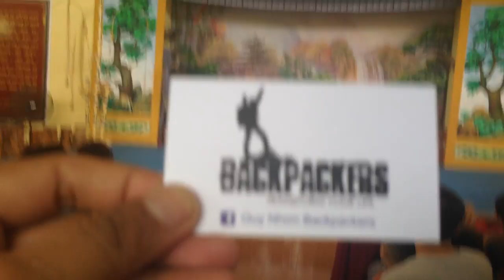Kỳ Co - Quy Nhơn - Maldives Việt Nam - 0961.337.447)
☀ Du Lịch Tại Quy Nhơn - Bình Định nghĩ ngay đến☀
Kỳ Co - Hòn Khô - Cù Lao Xanh  - Quy Nhơn Bình Định
-☆ Citytour, tour phú yên, tour những cái nhất ở Bình Định
-☆ Tour Dã Ngoại - Cắm Trại  - Câu Mực Đêm - Ngủ Đêm Trên Đảo
-☆ tiệc nướng hải sản - ngắm san hô - tham quan bằng thuyền
-☆ Tư vấn du lịch từ a -z ở quy nhơn, đặt phòng khách sạn
-☆ Cho thuê xe máy,xe ô tô 4,7,16,... chỗ, Hướng Dẫn Viên
-☆ Cho thuê lều trại, xuồng hơi, camera dưới nước
-☆ trọn gói : quay phim, flycam - sự kiện, kỷ yếu, wedding..
-☆ Tổ chức ảo thuật, MC, belly dance, beatbox, work out...
-☆ Tổ chức team building - gala dinner, trò chơi bãi biển
-☆ Thiết kế tour theo yêu cầu, trong và ngoài nước.
-☆ Shop mỹ phẩm nhập khẩu 100%
-☆ Chuyên chuyển hàng đặc sản bình định đi hà nội - sài gòn
-☆ ĐẶC BIỆT : tour malaysia 4N3Đ 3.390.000